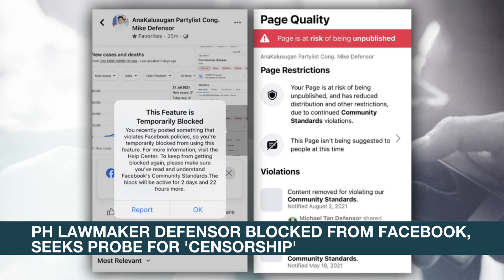PH lawmaker Defensor blocked from Facebook, seeks probe for 'censorship' | ANC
Rundown: Anak Kalusugan Representative Mike Defensor has been blocked from Facebook following his post on Ivermectin as a means to fight COVID-19.